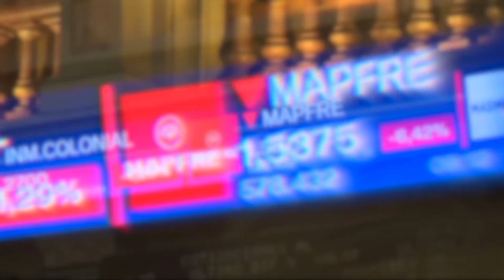El Ibex se desmarca del resto de Europa y cede posiciones tras el rally del martes